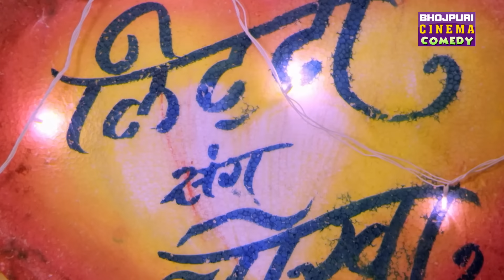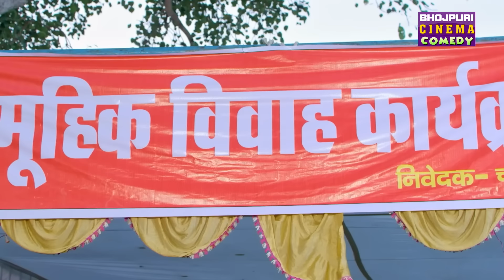बेरोजगार - Full Movie | Khesari Lal Yadav, Kajal Raghwani | Berojgar | comedy Movie New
📱 Watch Now Full Movie on Dangal Play

►Starring: Khesari Lal Yadav, Kajal Raghwani, Preeti Singh, Manoj Tiger, Prakash Jaish, Mahesh Acharya, Sanjay Mahanand
►Producer: Pradeep K Sharma
►Co-Producer: Anita Sharma, Padam Singh
►Director: Parag Patil
►Writer: Rakesh Tripathi
►Lyrics: Pyarelal Yadav, Shyam Dehati, Yadav Raj, Kundan Preet, Uma Lal Yadav, Ashutosh Tiwari, Tuntun Yadav
►Cinematography: R.R. Prince
►Editor: Gurjanat Singh
►Action: Heera Yadav
Marketing Head - Vijay Kumar Yadav
►Banner: Baba Motion Pictures Pvt. Ltd. Present

►कलाकार: खेसारी लाल यादव, काजल राघवानी, मनोज टाइगर, प्रकाश जैश, महेश आचार्य, संजय महानंद
►निर्माता: प्रदीप के शर्मा
►सह-निर्माता: अनीता शर्मा, पदम सिंह
►निर्देशक: पराग पाटिल
►लेखक: राकेश त्रिपाठी
►संगीत: ओम झा, मधुकर आनंद
►गीत: प्यारेलाल यादव, श्याम देहाती, यादव राज, कुंदन प्रीत, उमा लाल यादव, आशुतोष तिवारी, टुनटुन यादव
►छायांकन: आर.आर. प्रिंस
►संपादक: गुर्जनट सिंह
►एक्शन: हीरा यादव
►बैनर: बाबा मोशन पिक्चर्स प्रा. लि. प्रेजेंट्स
►म्यूजिक ऑन: Enterr10 रंगीला